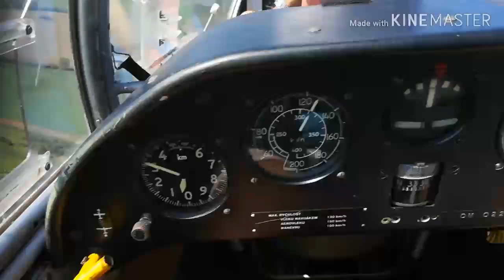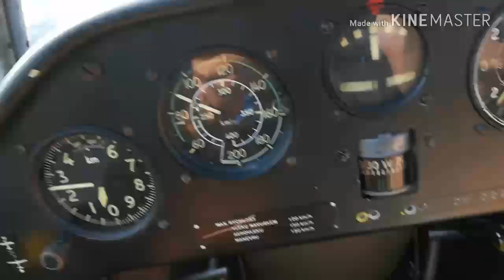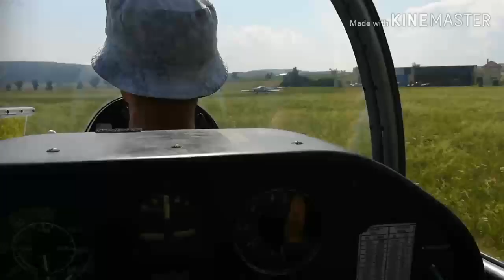Vetroň Ražňany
Lietanie